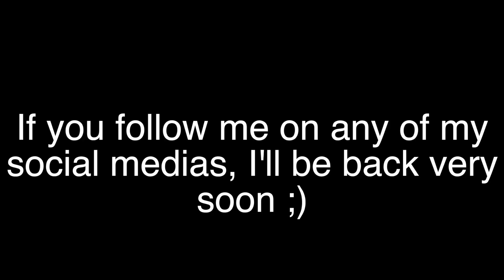Updates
just some updates for you guys. if you follow me on any of my social medias ill become active very soon. :) luv u